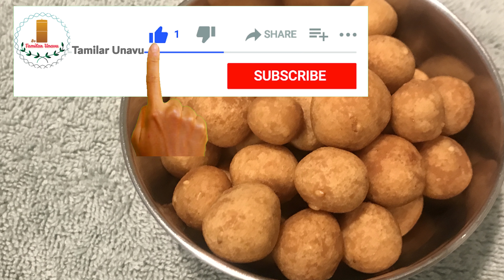Seedai In Tamil | Uppu Seedai | Inipu Seedai | உப்பு சீடை & இனிப்பு சீடை செய்வது ரொம்ப சுலபம்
Uppu Seedai | Inipu Seedai | உப்பு சீடை &  இனிப்பு சீடை செய்வது ரொம்ப சுலபம்

Ingredients:

Uppu seedai:
Rice Flour- 1 cup
Fried urad dhal flour- 2 tbsp
Roasted Gram Flour - 1tbsp
Roasted  Sesame- 1 tsp

Sweet seedai:
Jaggery-1/3 cup
Roasted Coconut- 1 tsp